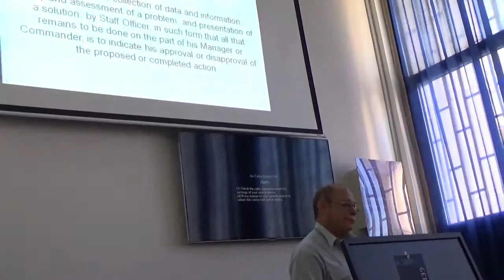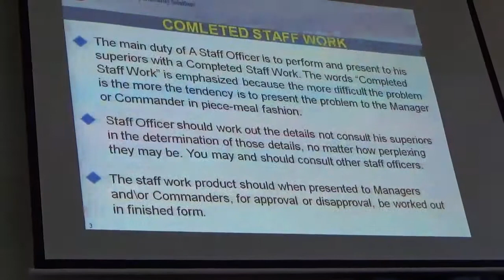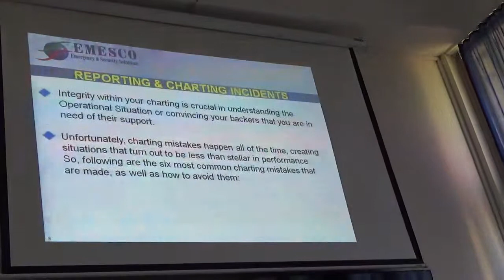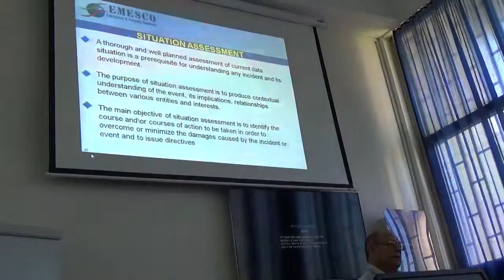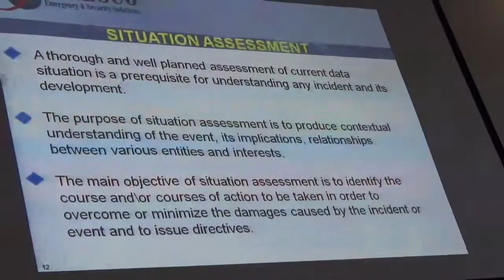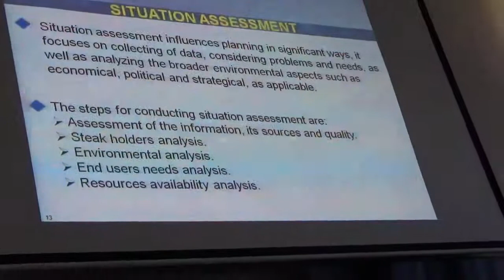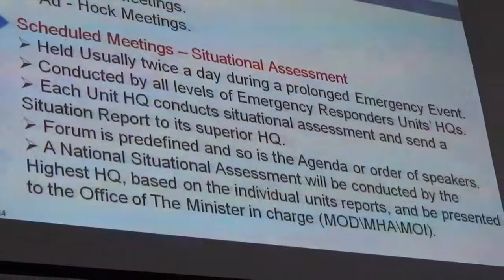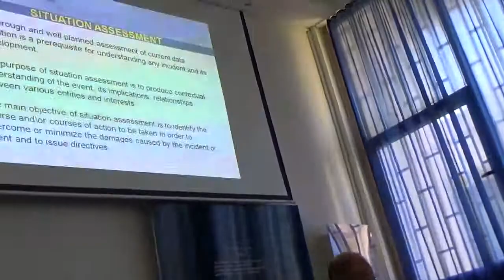Emergency Staff Work I.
GEPSUS Lecture, Mr. Amiram Einat EMESCO.